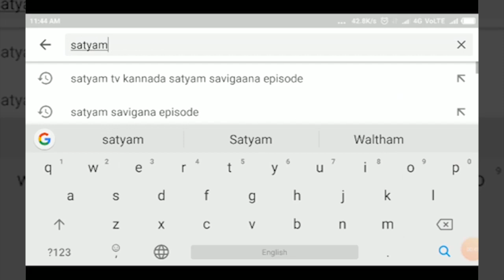ATHANI - ಬಣಜವಾಡ ಕಾಲೇಜಿನಲ್ಲಿ 62 ವಿದ್ಯಾರ್ಥಿಗಳಿಗೆ ಕೋರೋಣ ದೃಢ||SATYAM TV KANNADA